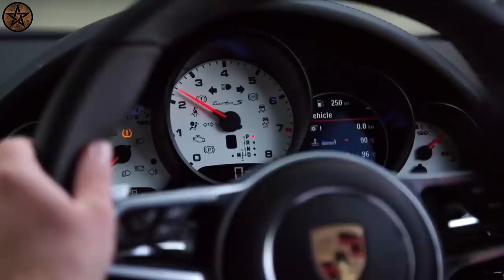അത്ഭുതപ്പെടുത്തുന്ന കാർ അഭ്യാസത്തിലൂടെ ഗിന്നസ് ബുക്കിൽ കേറിയപ്പോൾ